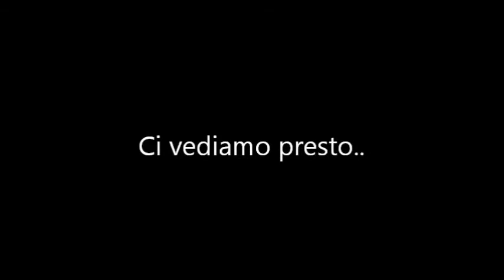Gli Incappucciati -sigla-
Sigla di una nuova e stupidissima idea di Piccio ne (NJ)